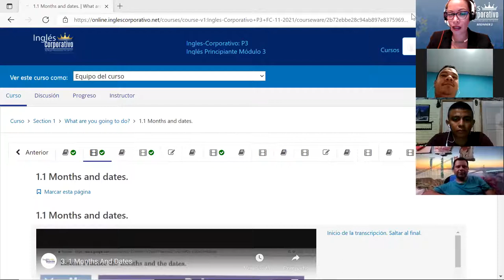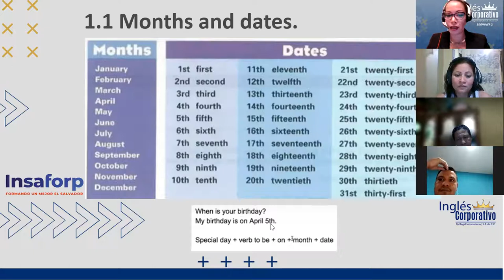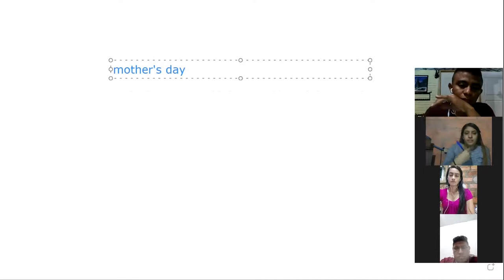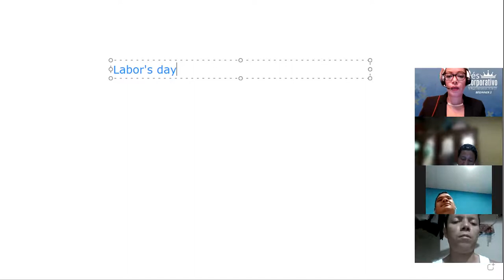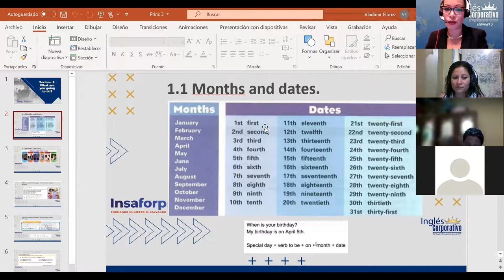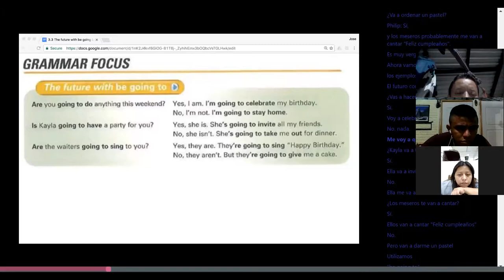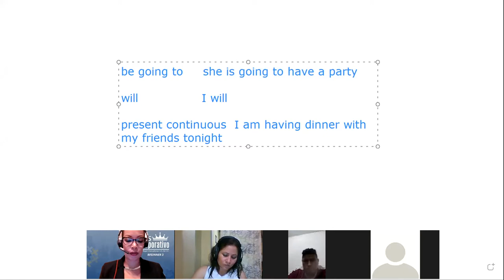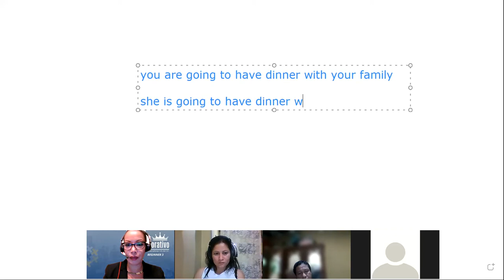Ingles Corporativo- Class 1 Dates